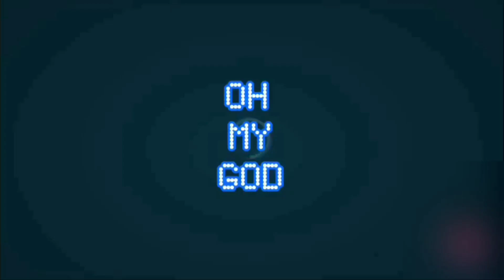கோர்ட்டில் மேனகாவை காட்டி கொடுத்த கிஷோர் | Kannana Kanne Serial Today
கோர்ட்டில் மேனகாவை காட்டி கொடுத்த கிஷோர் | Kannana Kanne Serial Today | Kannana Kanne serial | kannana kanne